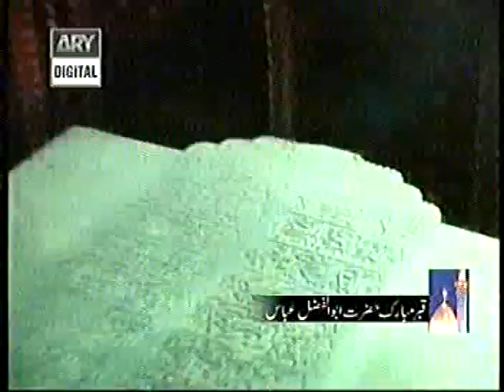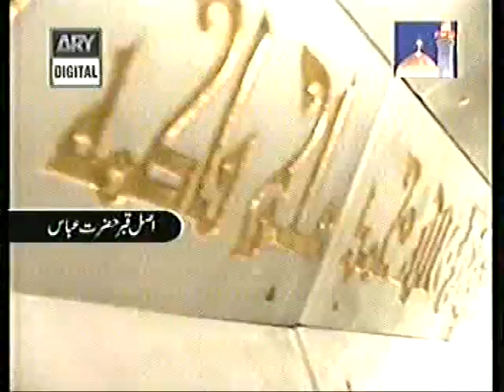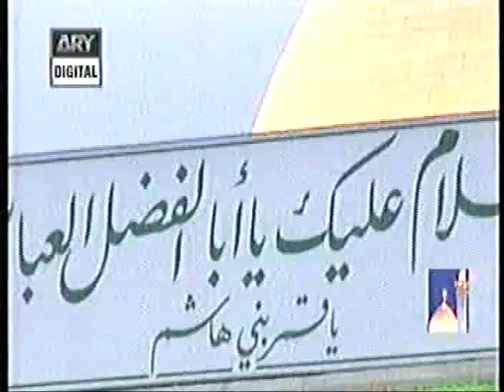ary digital tv 1